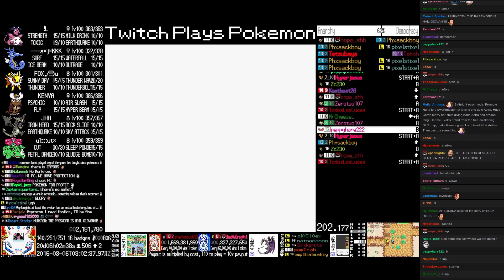TPP Anniversary Crystal - Hour 486 to 487